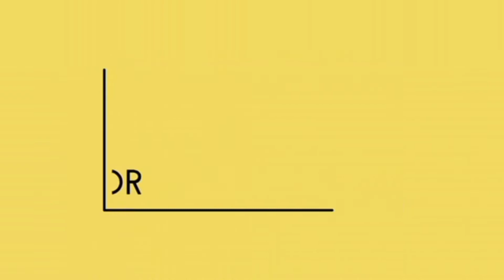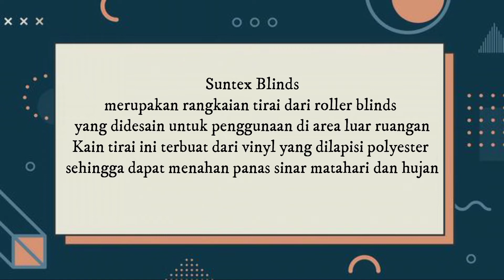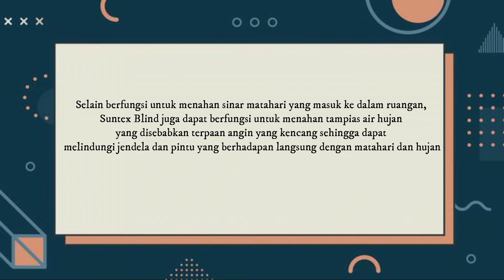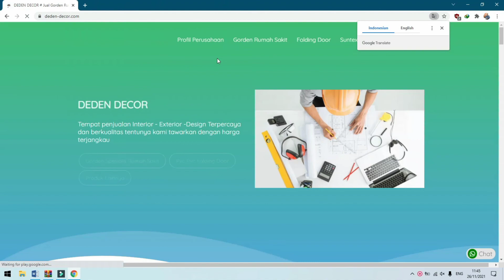CARA PASANG SUNTEX BLIND DNEX'S ELITE MAXIMUS ELITE - HUB 082311064646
Jual Suntex blind outdoor dan Roller blind Dnexs Elite berkualitas
Banyak pilihan warna dan motif pastinya bahan awet dan sparepart terlengkap

Mengapa harus membeli produk di Deden Decor ?
Pastinya produk suntex blind kami terbuat dari bahan suntex yang awet, bisa digunakan di outdoor atau pun indoor 😃
Selain itu suntex blind juga memiliki fitur :
- Mekanisme roller
- Operation chain/rantai penariknya

Selain banyak pilihan warna yang bisa di sesuaikan sesuai dengan keinginan anda pastinya ...
komponen pasang juga lengkap dan bahkan kami juga menyediakan tim pasang loh.
GARANSI UANG KEMBALI bila barang tidak sampai ke tujuan, dan juga gratis perbaikan 1 x

UNTUK PESAN HUBUNGI DEDEN DECOR 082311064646